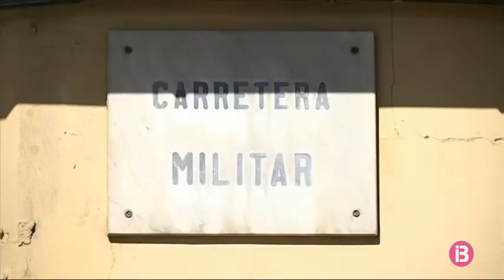Ordre internacional de crida i cerca contra el fill de Gloria Zavala, la dona assassinada a s’Arenal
La Policia el vol interrogar per la mort violenta de la seva mare. El jove, podria haver fugit de Mallorca amb la seva al·lota, també menor d'edat